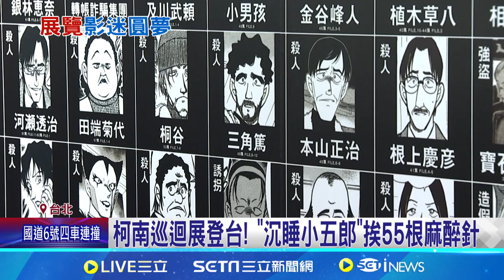哈利波特 怪獸迷必追！百件電影道具來台｜三立娛樂星聞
★訂閱【女孩要幹嘛】甜寵浪漫戲劇看到飽